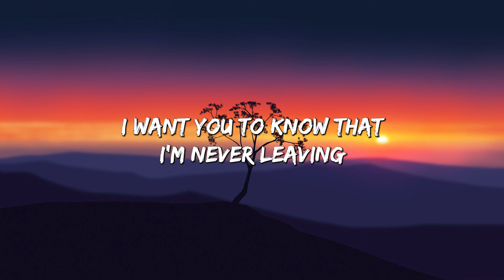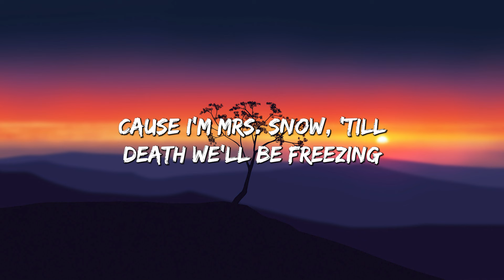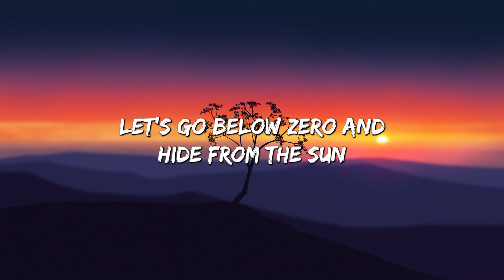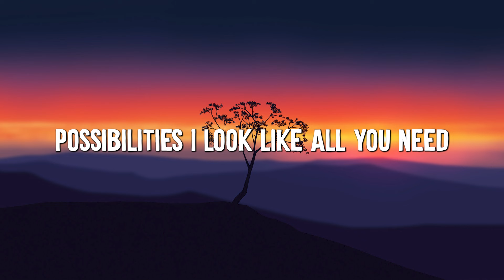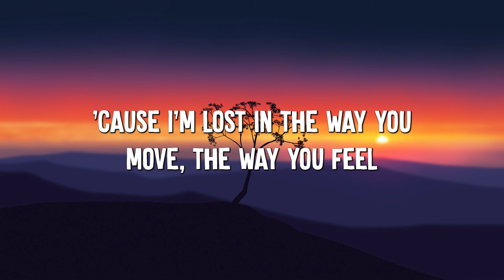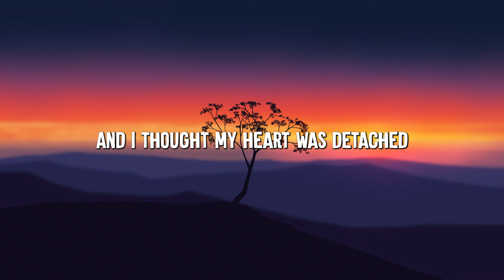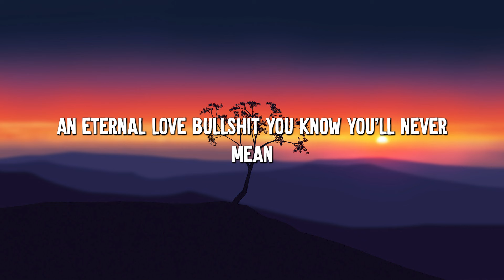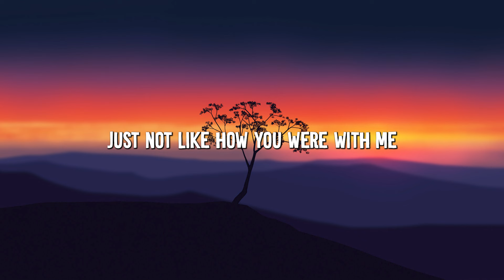Snowman - Sia (Lyrics) || Selena Gomez , Katy Perry... (MixLyrics)